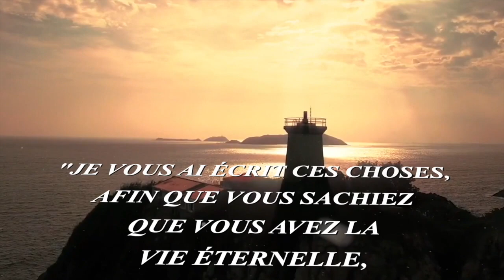Réal Gaudreault nous dévoile son témoignage.Crois-tu ?